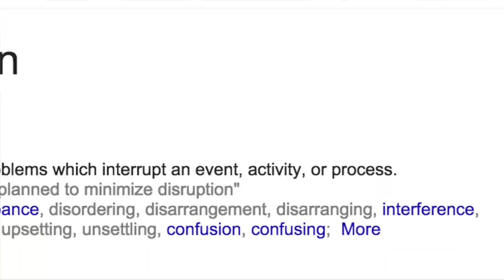The Winklevoss Twins Explain Bitcoin | Disruption Mag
At 35-years-old, the twin entrepeneurs have created Gemini: the US's first licensed exchange for buying and selling the cryptocurrency.